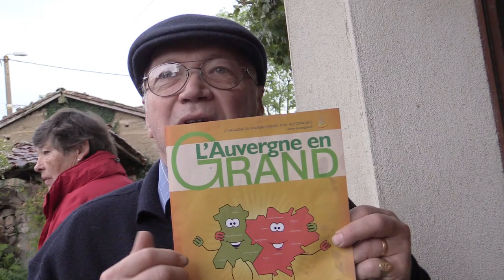LAIRE sinistré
Depuis le 16 Septembre le village de Laire sur la commune de Vollore Ville est privé de téléphone suite à un orage. Les travaux ne seront terminés que vers le 16 Octobre. Comment se fait-il qu'aucune solution de rechange ai pu être mise en place ?
Une vingtaine d'habitants se retrouvent depuis un mois sans moyens de communication, le réseau gsm ne fonctionnant qu'en dehors du village, parmi eux des personnes âgées angoissées de se retrouver sans téléphone dont certaine sous télésurveillance.